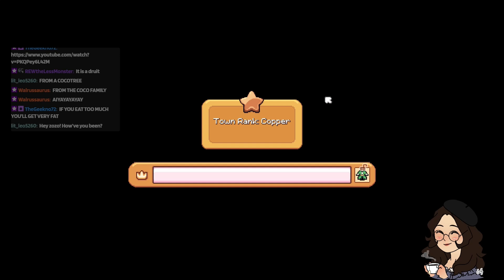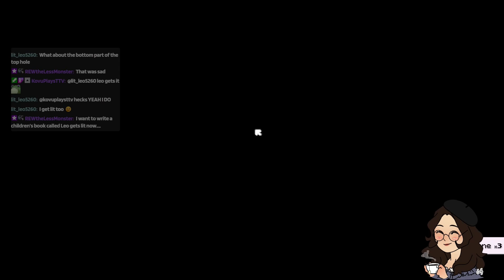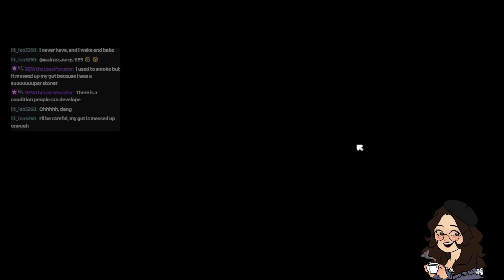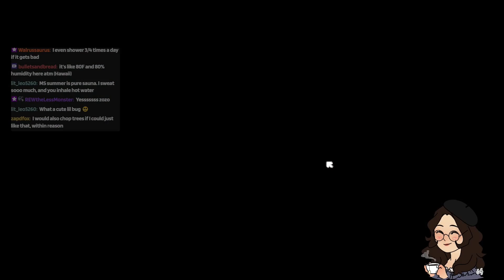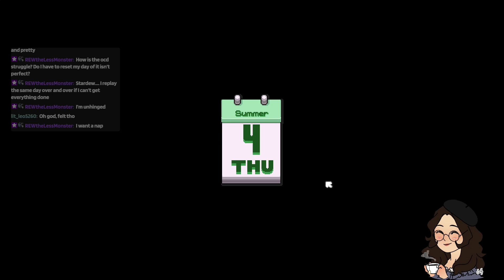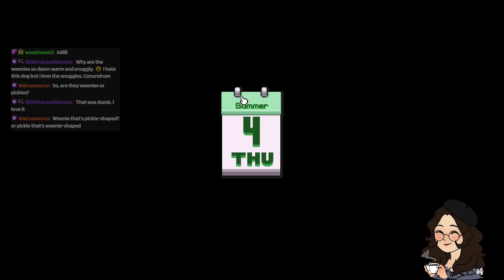[🔴VOD] Fields of Mistria (13) - Sleepy Grove - SUMMER! 1 ~ 4 unf the fits tho!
Hi, YT community!
Feedback & Suggestions are veryy welcome 🤞

If you have any other game suggestions for me, please comment below and I encourage you to peruse my current videos to see what other games I have played so far ~